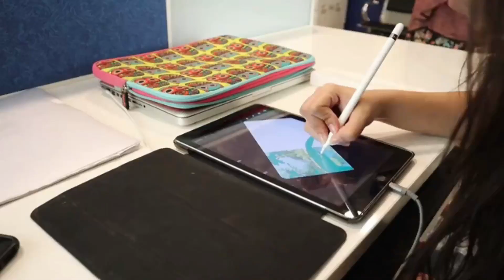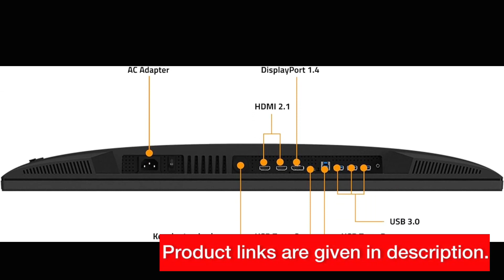Best 4K 144hz Gaming Monitors 2024 - Under $800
Best 4K 144hz Gaming Monitors 2024

►Product Links:

5) MSI MAG274UPF, 27" 3840 x 2160 (UHD), 4K Rapid IPSGaming Monitor:

4) GIGABYTE M32U 32" 4K 144Hz Gaming Monitor with IPS:

3) LG 27GP950-B 27” Ultragear UHD (3840 x 2160) Nano IPS Gaming Monitor:

2) Sony 27” INZONE M9 4K IPS, HDR 144Hz HDMI 2.1 Gaming Monitor:

1) SAMSUNG 28” Odyssey G70B Series 4K UHD Gaming Monitor, IPS Panel:

►Dive into the ultimate gaming experience with our carefully curated selection of the best 4K 144Hz gaming monitors of 2024, all priced under $800! Whether you're a competitive gamer or a casual enthusiast, these monitors deliver stunning visuals and buttery-smooth gameplay. From razor-sharp resolution to lightning-fast refresh rates, we've handpicked the top contenders to take your gaming setup to the next level. Don't settle for anything less than the best – discover your perfect gaming monitor today!

Best 4K gaming monitors 2024
144hz gaming monitors under $800
Top gaming monitors for 2024
Affordable 4K monitors for gaming
Gaming monitor reviews 2024
Budget-friendly gaming monitors
High refresh rate monitors 2024
Best gaming displays under $800
Gaming monitor comparison 2024
4K gaming monitor performance
Affordable high-quality gaming displays
Best gaming monitors for competitive play
144hz gaming monitor recommendations
Gaming monitor refresh rate explained
4K gaming monitor features overview
Budget gaming monitor roundup
Ultimate gaming monitor picks under $800
Gaming monitor specifications breakdown
Top gaming monitors for immersive gameplay
4K gaming monitor technology trends
Gaming monitor upgrades for 2024
Best value 144hz monitors
Gaming monitor durability and reliability factors
4K gaming monitor deals
Gaming monitor buying guide 2024
Value gaming monitors for 2024
Latest gaming monitor recommendations
Top-rated 4K gaming screens
Best gaming monitor options in 2024
Gaming monitor technology updates
Gaming monitor comparison
Latest monitor technology
Ultra HD gaming displays
Top-rated gaming screens
Gaming monitor recommendations
4K monitor for gaming
Gaming monitor features
Value gaming monitors
Gaming monitor specs
Gaming monitor buying guide
Top 144hz monitors under $800
Best budget gaming monitors 2024
High refresh rate 4K monitors
4K gaming display options
Latest gaming monitor technology
Top-rated gaming monitors under $800
Best gaming monitor deals 2024
Ultra HD gaming monitors 2024
144hz monitor recommendations 2024
Value for money gaming monitors
4K gaming monitor roundup 2024
Budget-friendly gaming displays
Gaming monitor features explained
4K gaming monitor trends 2024
Gaming monitor shopping tips